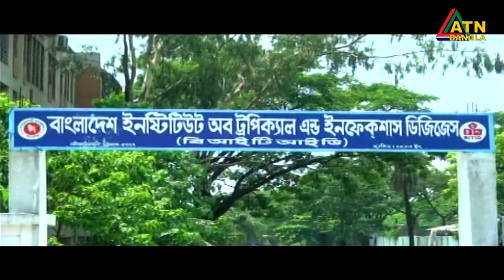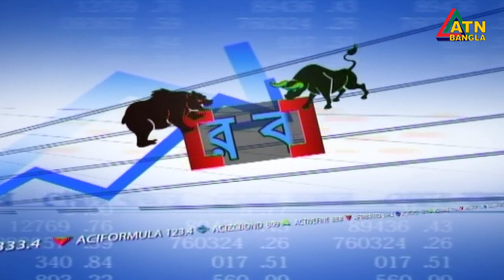এটিএন বাংলা দুপুর ১২ টার সংবাদ। 21.09.2020 | ATN Bangla News at 12pm